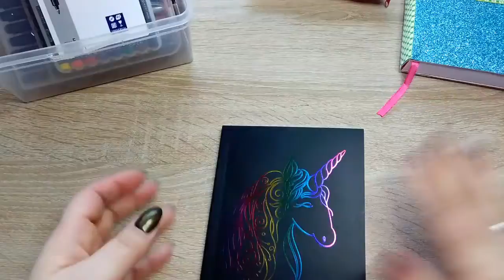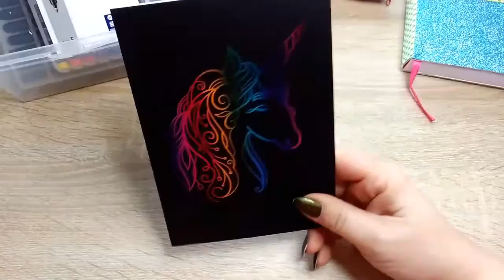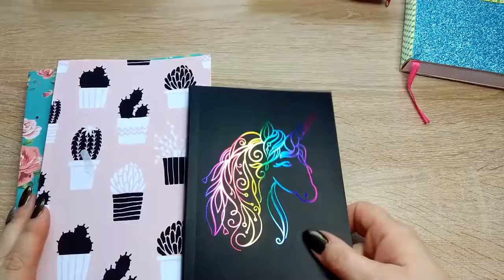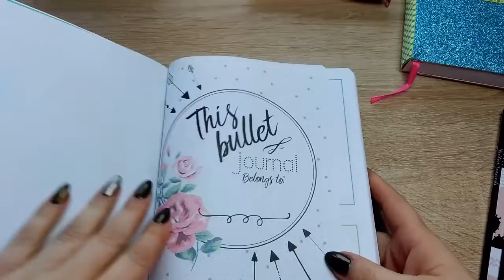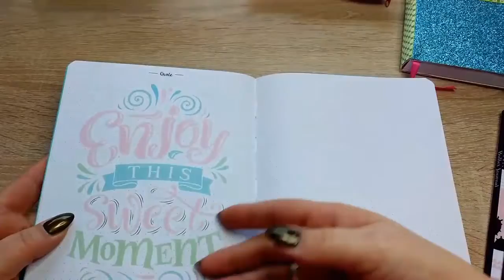Was ist ein Bullet Journal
ein paar Produkte die ich in meinen Videos benutze ❤

Polycolor Stifte :

Schrumpf Folie

Großes Set

Einhorn Set

Cleopatre Serviettenkleber
Transfer Medium VBS
Tombow Kleber
Tacky Glue
Marker Papier
Sticky Tape

❤Besucht mich doch auch mal in meinem Shop.❤

regenbogenfrosch0303

oder besucht meine Gruppe auf Facebook ❤